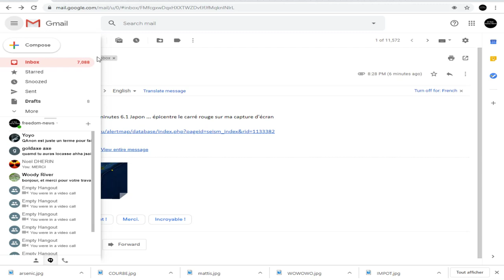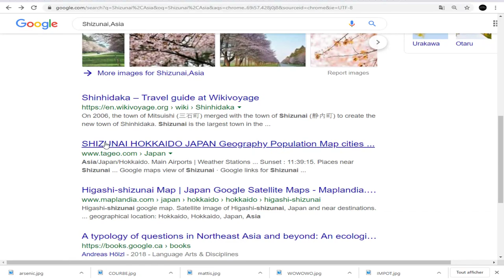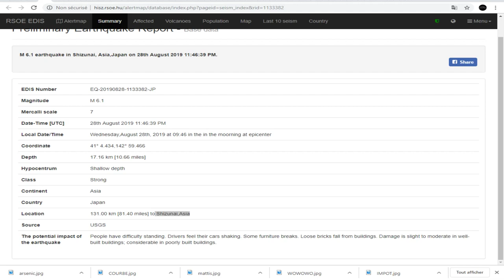DERNIÈRE HEURE, TREMBLEMENT DE TERRE DE 6.1 AU JAPON, ENCORE, TOUTE UNE JOURNÉE!